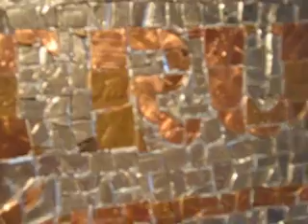WALL STREET STOP- the crash of 2008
A mosaic based on the old NYC subway stations, made from chopped coins, serving as an analogy for the stock market disaster.  Enjoy.